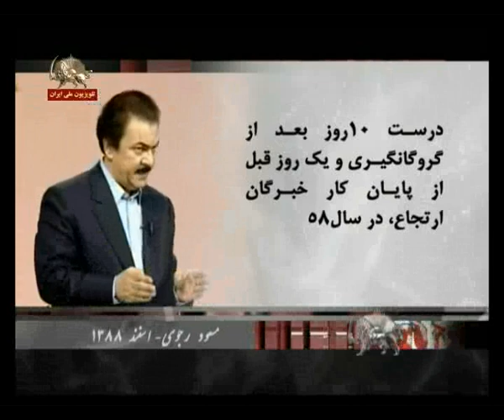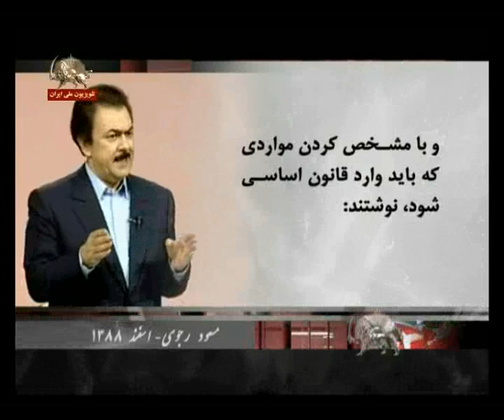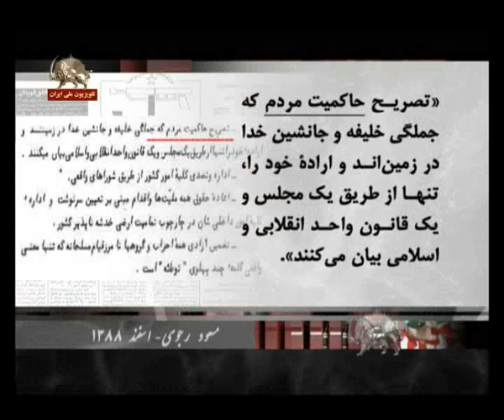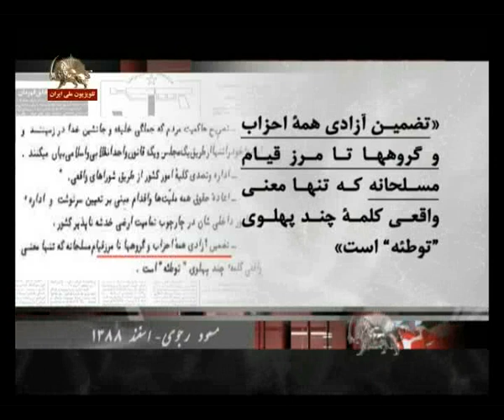Amosesh jalaseh 13 shomareh10 Beh Javanan Iran Massud Rajavi